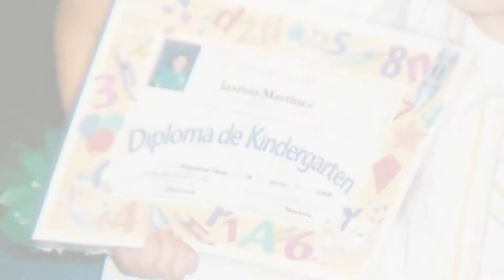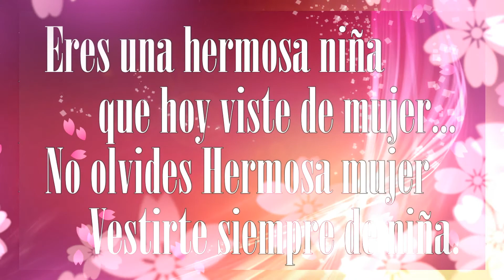Jasmin XV Años Slidshow Presentation